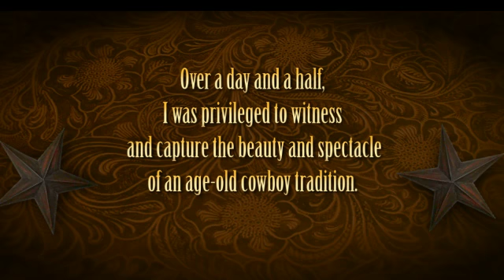Branding at Happy Cove Ranch.mp4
A min-documentary of a cattle drive & branding at the Happy Cove Ranch in
Alpine, Texas.